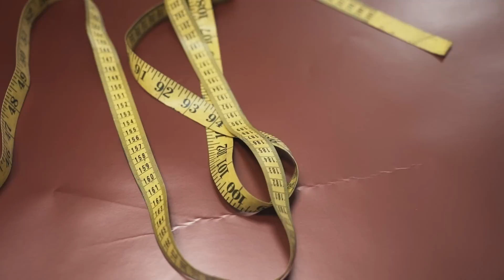Road To Hot Import Nights 2017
This was my first time shooting something like this, so please leave some feedback in the comments!

It was a crazy couple of days prepping these two cars and my own for Hot Import Nights in Scottsdale, AZ.